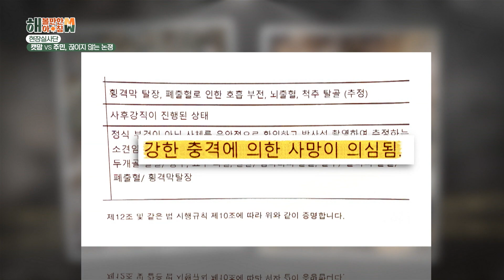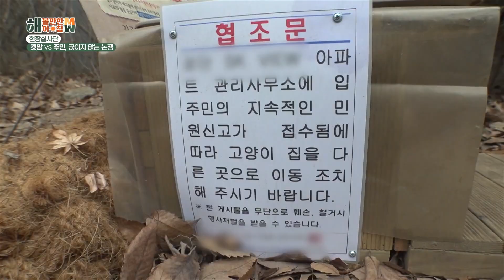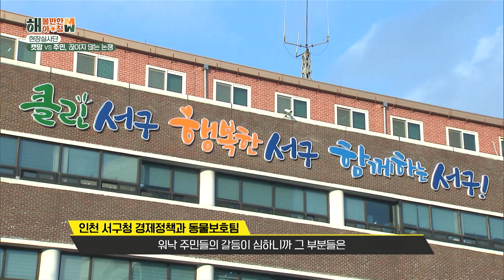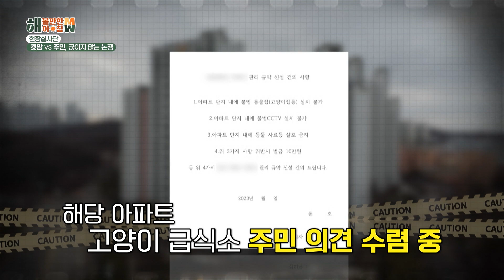[해 볼만한 아침 M&W] 캣맘 VS 주민 '끊이지 않는 논쟁' KBS 230307 방송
모여든 길고양이들에 대해 불만을 표출하는 주민들과
길고양이들에게 밥을 주면서 돌보는 캣맘들의 갈등 문제

사회적 문제로 번지는 고양이 밥 주기

과연 인간과 고양이의 공존 방법은 없는 것일까?